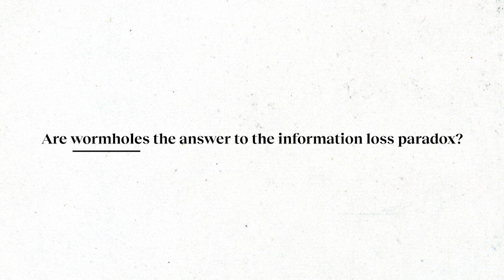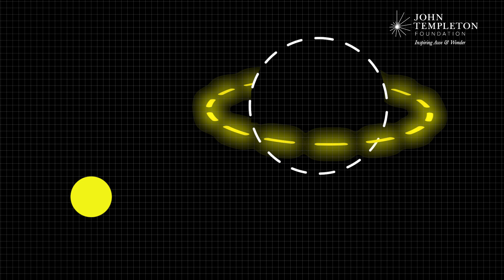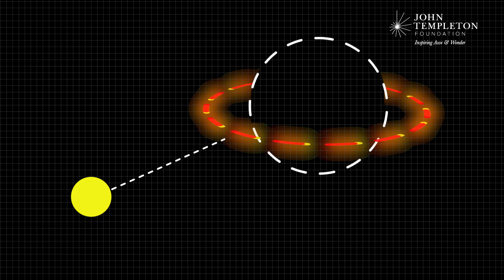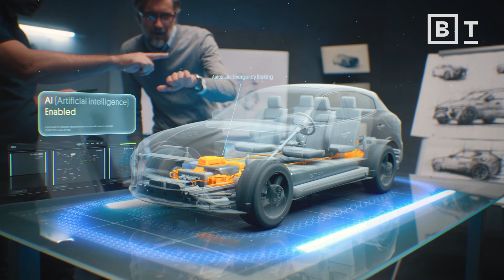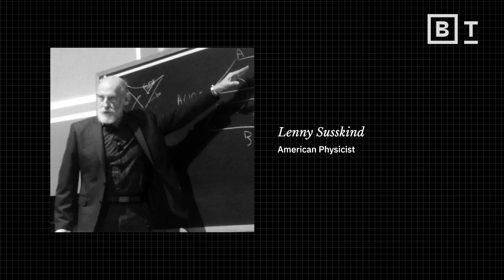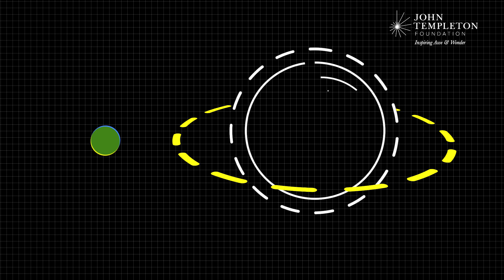Solving Stephen Hawking’s famous paradox | Janna Levin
Quantum wormholes are mathematically possible — but might also be physically impossible. Physicist Janna Levin explains Hawking’s famous information paradox.

Theoretical cosmologist Janna Levin challenges long-held assumptions about the behavior of black holes, information conservation, and the fundamental nature of space, time, and gravity. She uses black holes to explore the physical feasibility of wormholes: theoretical passages or tunnel-like structures that connect separate points in spacetime.

Stephen Hawking proposed that black holes emit energy via quantum particles, causing them to eventually evaporate and challenge the conservation of information. The holographic principle suggests that information is encoded on a black hole's surface, addressing the information paradox.

Levin metaphorically likens black holes to embroidery, woven from quantum threads. Her quantum perspective has profound implications, potentially altering our understanding of gravity and spacetime's fundamental nature — even questioning our pursuit of a theory of everything.